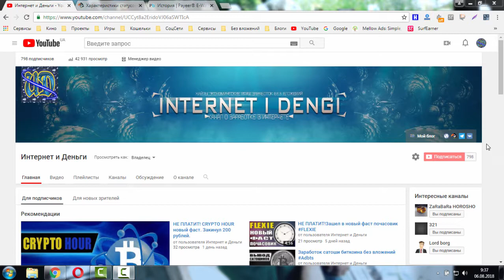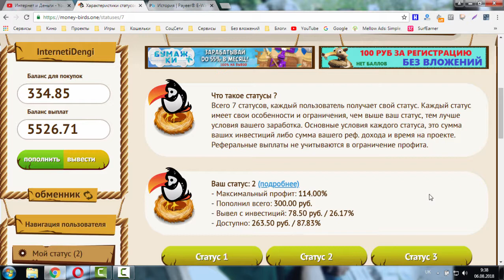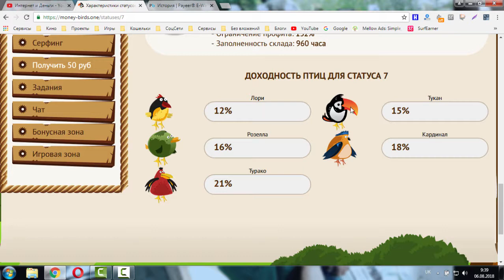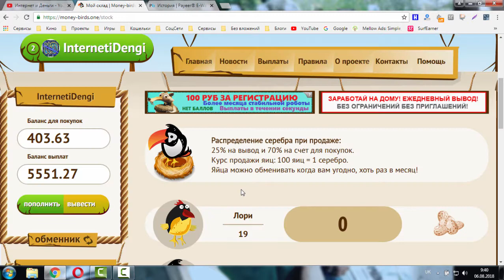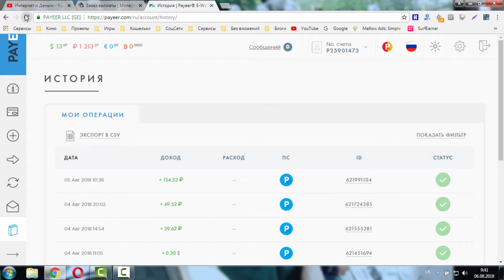В игре Money Birds добавлена система статусов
В игре Money Birds внесена система статусов.